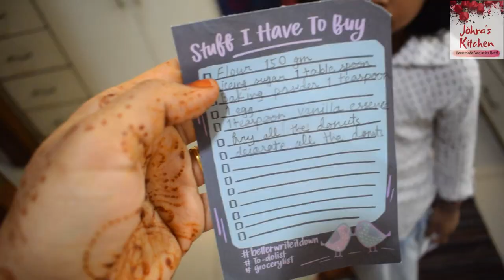Craving for DONUT? Make it in 15 MINS /Instant Donuts without YEAST/How to make Donuts in 15 minutes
In this video, I show you how to make Donuts in 15 minutes, along with Ridha and Faraz. If you are craving for donuts, make this recipe in less than 15 mins. It is a no yeast instant donut recipe where you can never go wrong if you follow the steps and ingredients I show. Donut/Doughnut is a comfort food for all and if we need to wait so much time to make a simple donut, then where is the fun? This instant donut recipe I took from Nadiya's time to eat series on netflix. Donuts can either be baked or fried but if fried, it will give a nice and crispy texture outside and a fluffy texture inside. You can see it in the video. Don't miss it!!!

Ingredients

Egg - 1
Milk - 130 ml + 1 tbsp
Icing sugar/Cinnamon powder/cocoa powder - For decoration